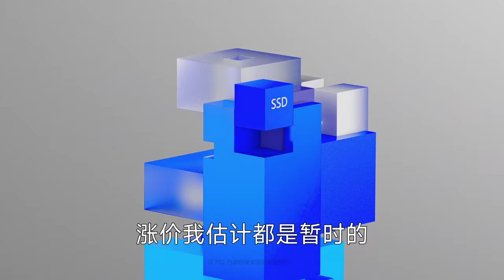这个月别买PS5！索尼可能会在这两个时间点官宣PS5 Pro